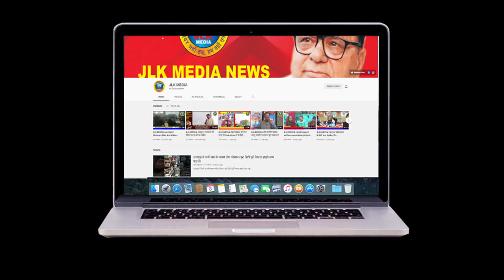JLKMEDIA SDM Banihal calans traffic Rules voilaters and wrong parking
SDM Banihal calans traffic Rules voilaters and wrong parking

（￣ー￣）